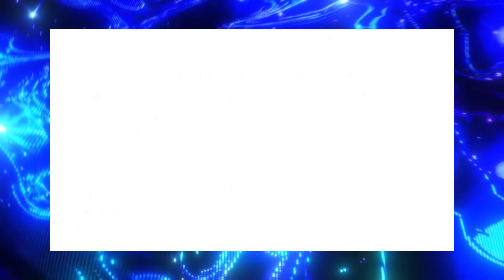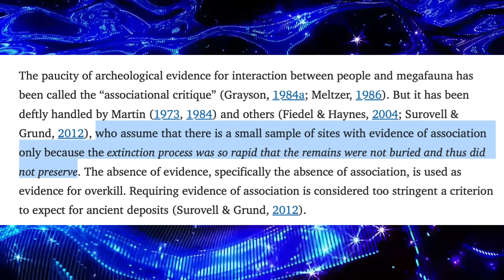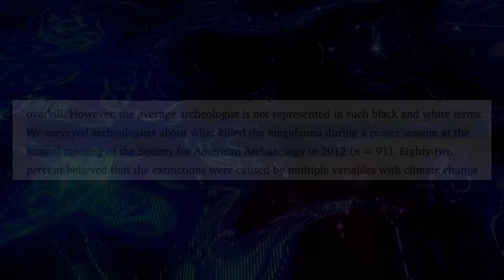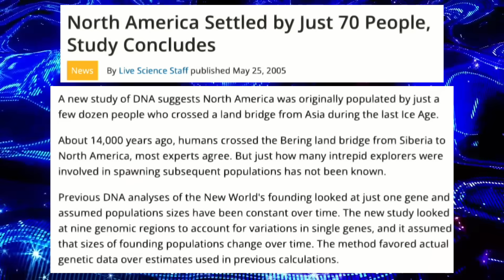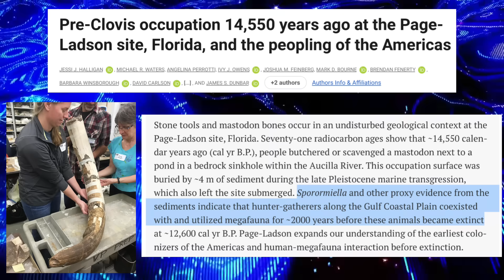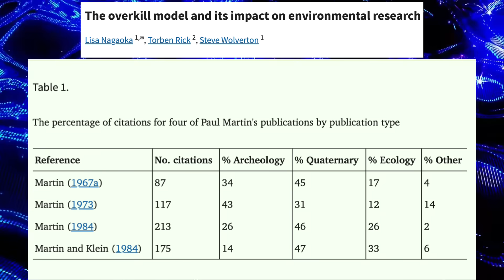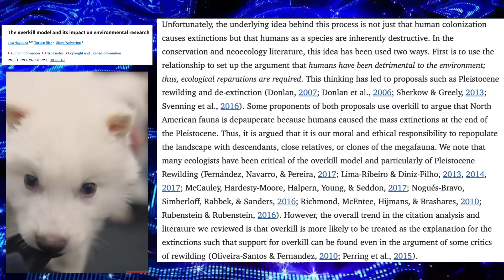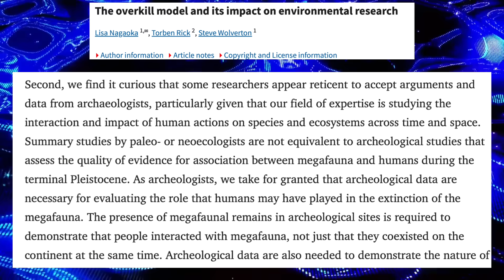This Bogus Hypothesis Broke Science Pleistocene Overkill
The Pleistocene Overkill Hypothesis is a complete joke. Yet it still gets cited today. Let's dig into the hypothesis, and why we still see it in use now.

The Pleistocene Overkill Hypothesis: An Optimal Foraging Perspective

The Overkill Model and Its Impact on Environmental Research

Pleistocene Overkill: What Happened to the American Ice Age Megafauna?

A Requiem for North American Overkill

Pre-Clovis occupation 14,550 years ago at the Page-Ladson site, Florida, and the peopling of the Americas

What Killed the Great Beasts of North America?

The overkill hypothesis as a plausible explanation for the extinctions of late Wisconsin megafauna